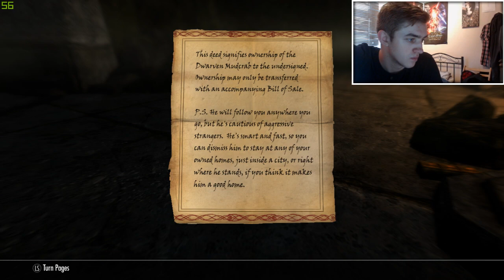Return to The Elder Scrolls V: Skyrim Special Edition [LIVE/PC] - Chill Stream #5